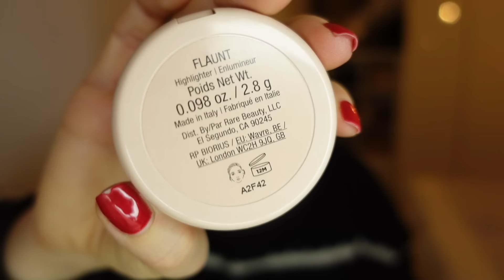Moje wszystkie kosmetyki do makijażu 🪞💄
Kochani,

Kochani, vlogmas nadal trwa, bawimy się do końca roku! 🎅🏽 Filmy na kanale będą pojawiały się możliwie jak najczęściej ❤️

Buziaki!